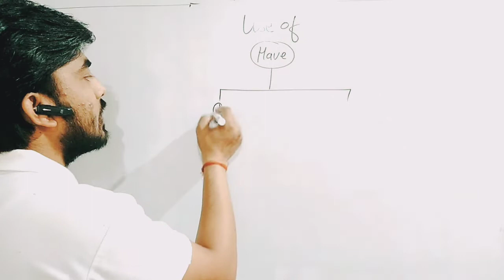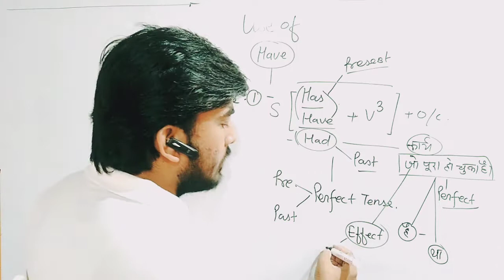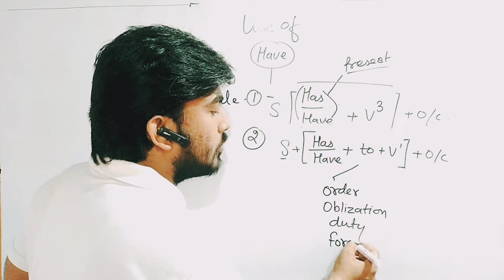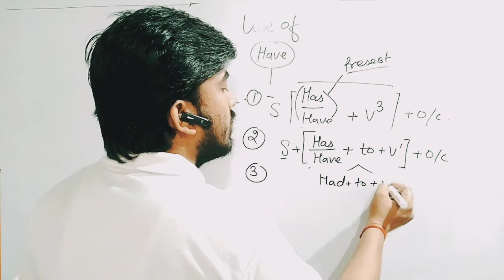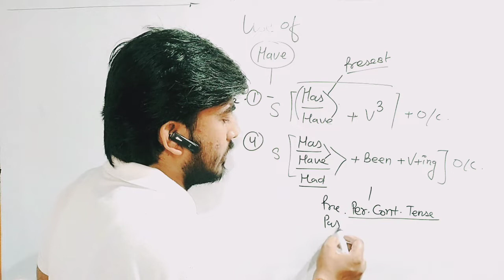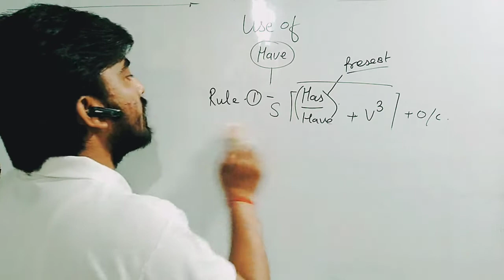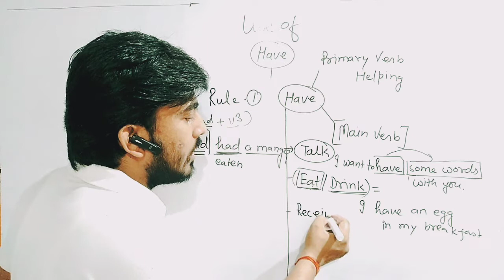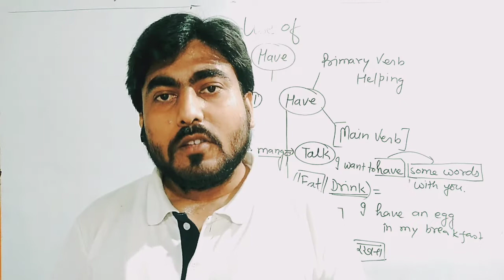Use of Primary Verb "HAVE"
Learn With Aman and Barkha
Dear Sir
Sartaz Classes
ENGLISH BY JAIDEEP SINGH
Let's LEARN
Josh Skills App
English Connection
Nimisha Bansal
Educational Hix
RQS Academy
Lakshya Classes Udaipur
Safalta Class